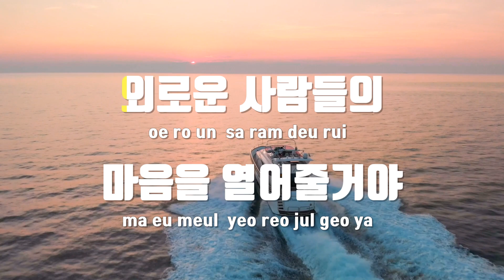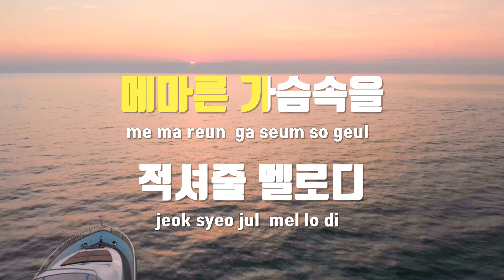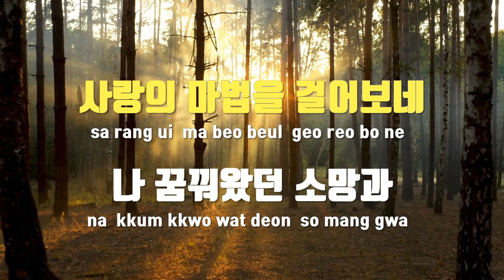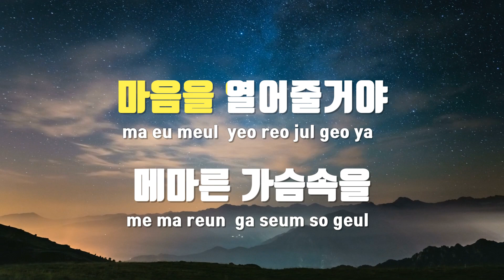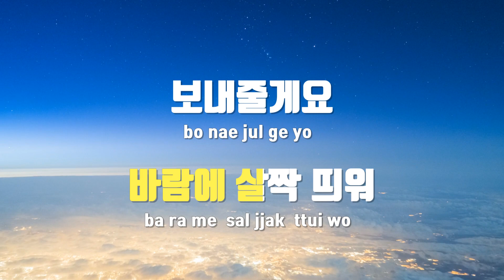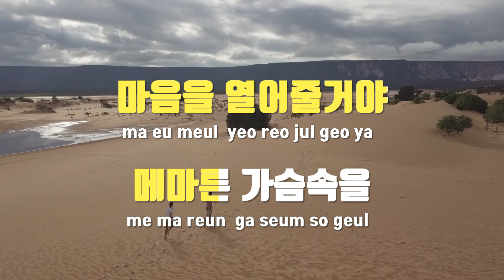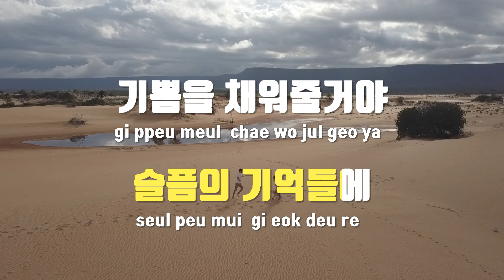[TJ노래방 / 남자키] 나의마음을담아(달빛천사여는노래) - 이용신 / TJ Karaoke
나의마음을담아(달빛천사여는노래)  --  이용신